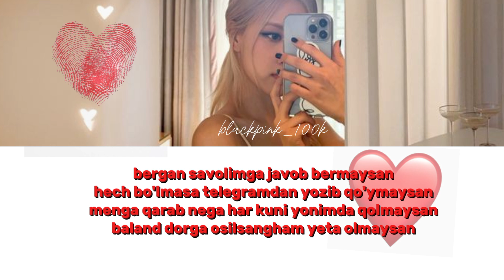Rosè qizil ko'ylagim ai cover💗💋harakat qildim layk bosw❤️‍🔥blackpink_100k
rekkacqmasa rozimasma🗿
Programma va saytni nomini 20k dan keyin etmaan😁wunin ucun gooo 20k 🤫rose